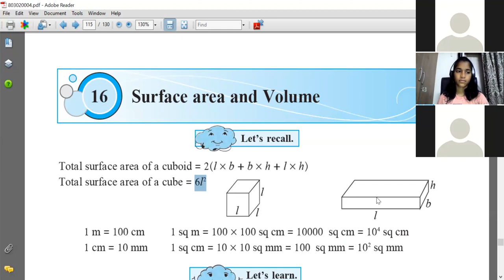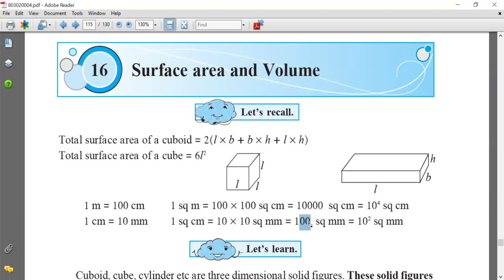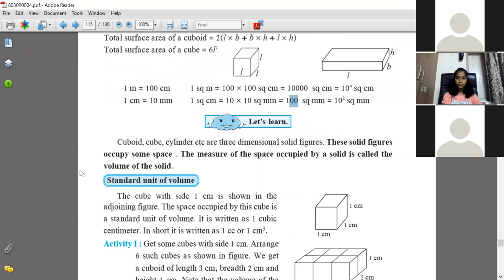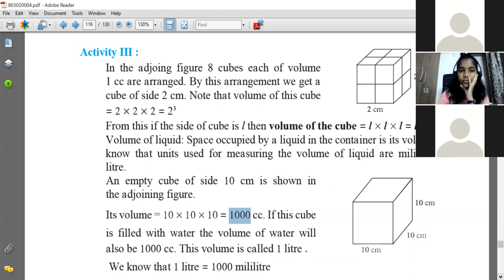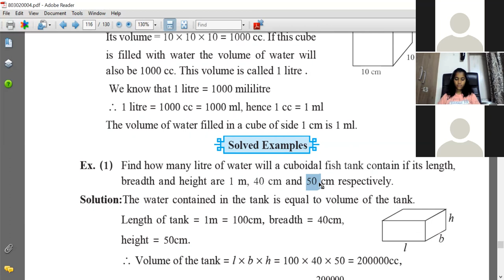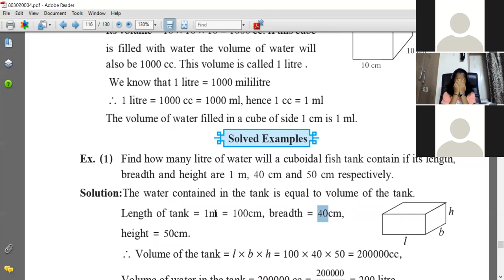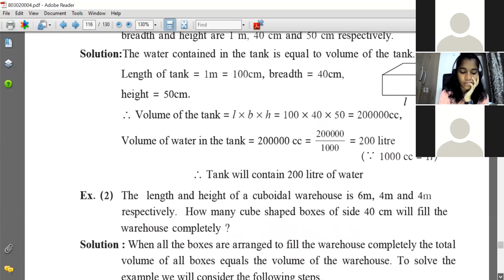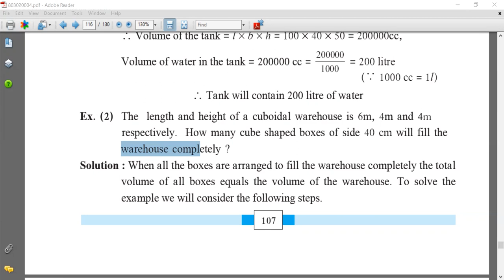16 Surface area and volume | 8th Class Maths | Cube Cuboid Volume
This video cover explanation for surface area and volume of cube , cuboid and cylinder ,with exercise questions (class 8 maths)
Hi everyone. Welcome to Raskar Tutorials. I am Rahul .
In this video you will get the lecture videos of 8th Maths chapter 16 Surface area and volume of cube full explaination lecture 1 by rahul sir Maharashtra board. watch the complete video. raskartutorials​ 8thMaths sets maths 16 Surface area and volume | 8th class math chapter 16 Surface area and volume Practice Set 16.1 Class 8th Maharashtra Board New Syllabus 8th Maths | Chapter 16 | Surface area and volume| Lecture 16 | Maharashtra Board |Hello Friends Solved Practice Set 16.1 Class 8th Maharashtra Board New Syllabus class 8th Maharashtra Board new syllabus. This video is based on chapter 16 Surface area and volume of class 8th Maharashtra Board new syllabus. In this video you will learn find volume of cube and cuboid . Also You will also learn the questions of exercise 16.1 or practice set 16.1. Please watch this video till and to understand the questions and solutions.